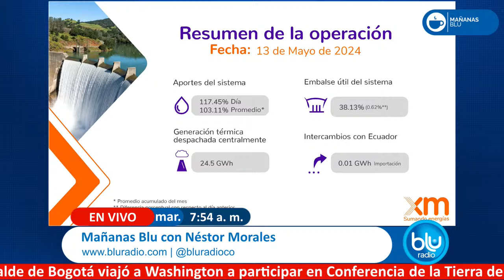Racionamiento de agua en Bogotá iría hasta octubre de este año, explica gerente de Acueducto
Este domingo y lunes festivo fueron “los dos mejores días” desde que se inició con las restricciones de agua en Bogotá, según describió la gerente del Acueducto de Bogotá, Natasha Avendaño. De acuerdo con las cifras, en estos dos días se alcanzó 15.14 metros cúbicos por segundo y 14.86; esto, en parte, porque muchas personas salieron de la ciudad para celebrar el puente festivo del Día de la Madre.

En diálogo con Mañanas Blu, con Néstor Morales, la gerente explicó que, aunque hay mejoras en los niveles de los embalses, las medidas de racionamiento seguirán hasta octubre de este año, independientemente de si en cada mes se alcanza la meta fijada, como se ha venido evidenciado. Asimismo, dijo que, por ahora, el tiempo de cortes de agua (24 horas) por zonas no cambiará ni disminuirá.